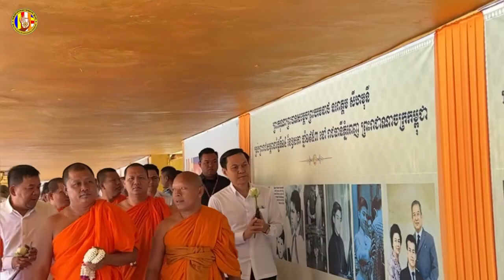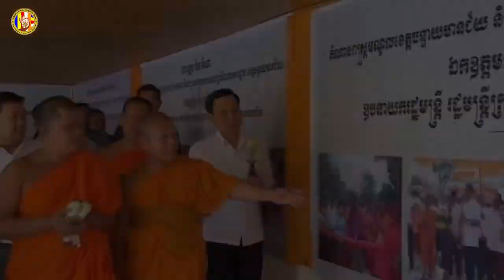ពិធីស្វាគមន៍គណៈប្រតិភូព្រះមន្ត្រីសង្ឃខ្មែរកម្ពុជាក្រោម និមន្តមកពីខេត្តព្រះត្រពាំងChan Sochun TV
ពិធីស្វាគមន៍គណៈប្រតិភូព្រះមន្ត្រីសង្ឃខ្មែរកម្ពុជាក្រោម និមន្តមកពីខេត្តព្រះត្រពាំង(ត្រាវិញ) ដឹកនាំដោយព្រះតេជព្រះគុណ ថាច់ ញឹក ព្រះចៅអធិការវត្តស្វាយសៀមថ្មី និមន្តទស្សនកិច្ចនិងថ្វាយបង្គំពុទ្ធស្ថាន វត្តប្រាសាទស្រះកណ្តាល(ខ្ចាស់) ឃុំបុស្បូវ ស្រុកព្រះនេត្រព្រះ ខេត្តបន្ទាយមានជ័យ ថ្ងៃសៅរ៍ ១៥រោច ខែកត្តិក ឆ្នាំរោង ឆស័ក ព.ស.២៥៦៨ ត្រូវនឹងថ្ងៃទី៣០ ខែវិច្ឆិកា ឆ្នាំ២០២៤#Chan_Sochun_TV

chan sochun,
ចាន់ សុជន,ធម្មុទេសខ្លីៗ,
ប្រវត្តិ ចាន់ សុជន,វត្តខ្ចាស់,
សុមនសាមណេរ,សីវលីសាមណេរ,
វត្តប្រាសាទស្រះកណ្តាល(ខ្ចាស់),
បទពិចារណា,នាទីធម្មទេសនាខ្លី,
ធម្មាលង្ការោ ចាន់ សុជន,
តំណែងលើសសមត្ថភាព,
ចាន់ មុនីបុត្រ,កូននេនវត្តខ្ចាស់,
កូននេនឃ្យូតៗ, កូននេនឆ្លាត,វត្តស្អាត,
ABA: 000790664